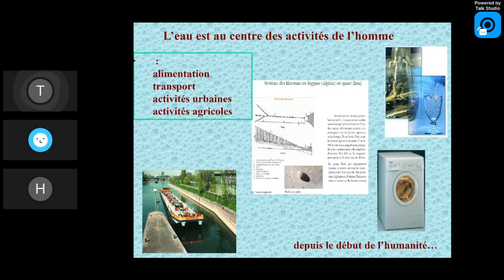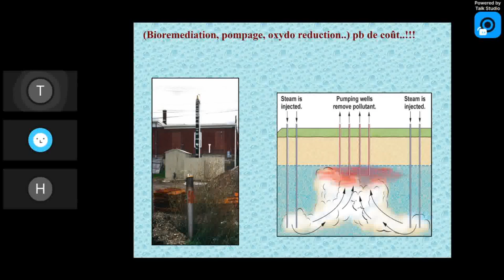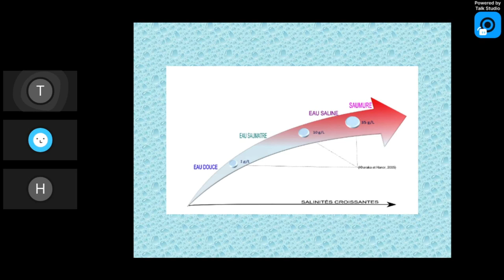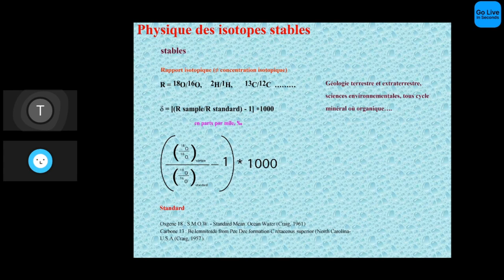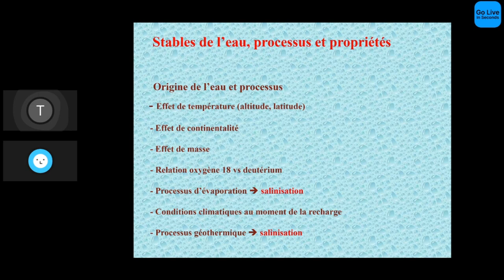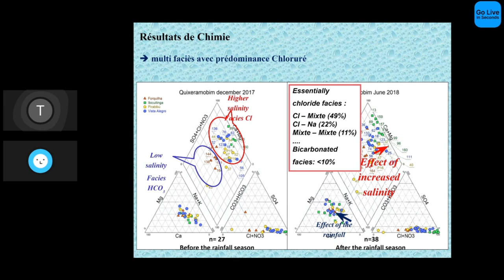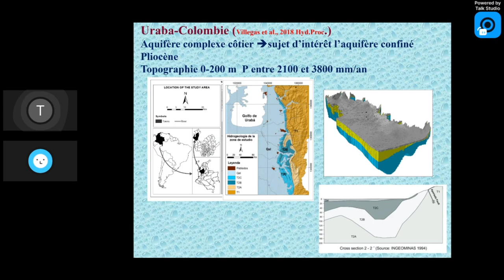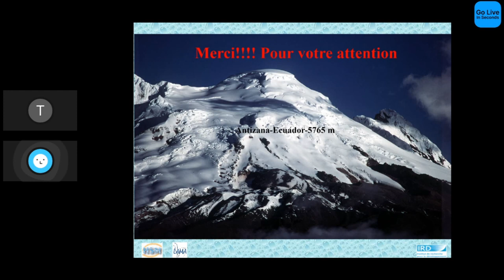Conférence: Eaux souterraines : pourquoi faut-il les étudier et les préserver ? Dr Jean-Denis Taupin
Eaux souterraines : pourquoi faut-il les étudier et les préserver dans un contexte d'anthropisation généralisée et des effets possibles du changement climatique ?

En outre, il est essentiel de mener des études approfondies sur les aquifères, qui sont des réservoirs souterrains d'eau douce. Les aquifères jouent un rôle crucial dans l'approvisionnement en eau potable à travers le monde, car ils stockent une grande quantité d'eau souterraine. Cependant, leur utilisation excessive et non durable peut entraîner l'épuisement de ces ressources précieuses.

Les études sur les aquifères nécessitent des techniques avancées telles que la modélisation hydrogéologique, l'analyse des isotopes de l'eau et l'utilisation de capteurs pour mesurer les niveaux d'eau souterraine. Ces techniques permettent de recueillir des données précises sur la quantité d'eau stockée, les débits souterrains et la qualité de l'eau. Ces informations sont essentielles pour évaluer l'état des aquifères et prendre des décisions éclairées en matière de gestion de l'eau.

En fin de compte, l'étude des aquifères est indispensable pour assurer la durabilité de l'utilisation de l'eau souterraine et garantir un approvisionnement en eau potable adéquat à long terme. En combinant les connaissances scientifiques avec des politiques de gestion efficaces, il est possible de préserver ces ressources vitales et de relever les défis mondiaux liés à l'eau douce.

Dans ce nouvel épisode, le Dr Jean-Denis Taupin, géologue de renommée mondiale vous offre une présentation sur les défis à relever pour préserver nos précieuses eaux souterraines dans un contexte d'anthropisation croissante et de changement climatique à venir.

Au cours de la présentation, le Dr Taupin présentera des méthodologies géochimiques utilisées dans l'étude des aquifères, suivi par des exemples atypiques d'étude de cas basés sur ses projets.

Avec plus de 30 ans d'expérience en géologie et des dizaines d'articles de recherche publiés dans des journaux scientifiques internationaux, le Dr Taupin est un conférencier demandé qui saura captiver votre attention.